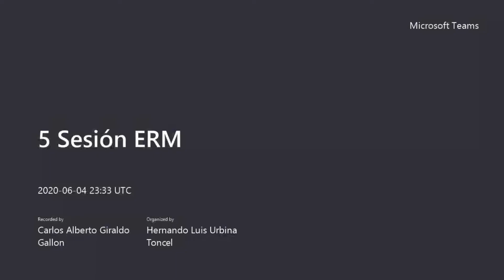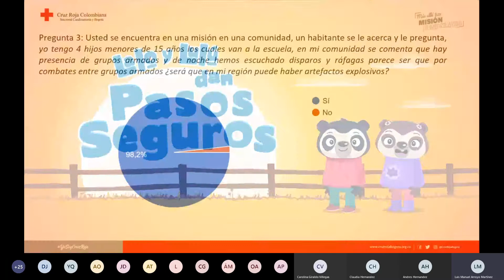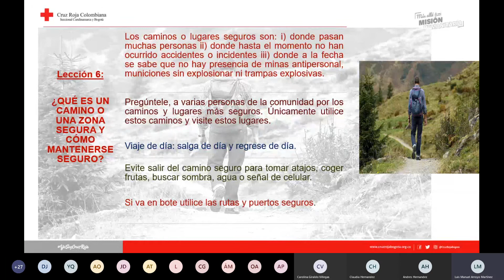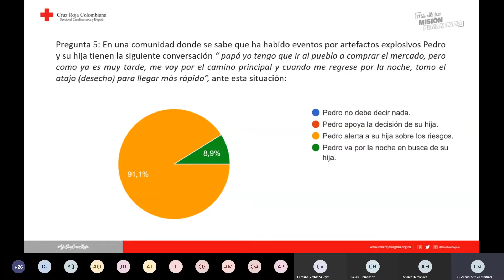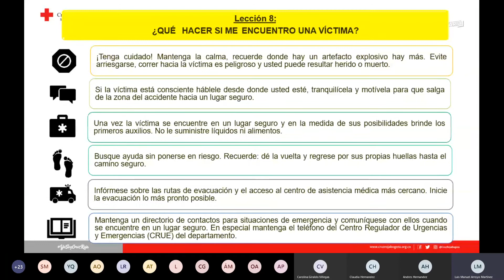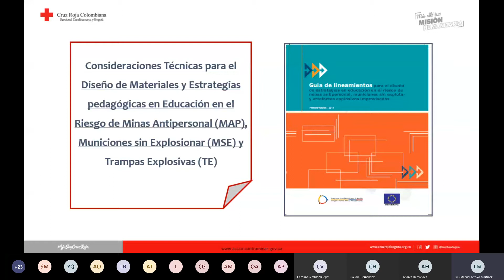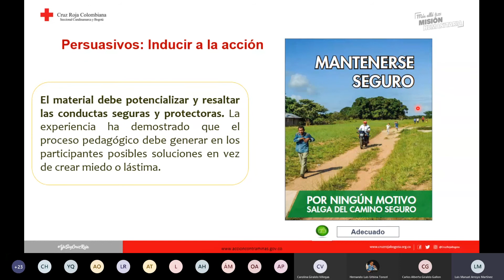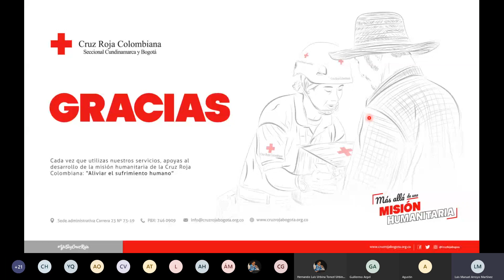Cuarta Jornadade acrualización ERM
Charlas Virtuales en DDHH - DIH y afines

Taller de actualización Educación en el Riesgo por Minas (ERM).  Dr. Luis Manuel Arroyo Martínez. Cruz Roja Colombiana Seccional Cundinamarca y Bogotá.

El presente vídeo es resultado de un ejercicio netamente académico y no compromete el pensamiento y la doctrina de Institución alguna.